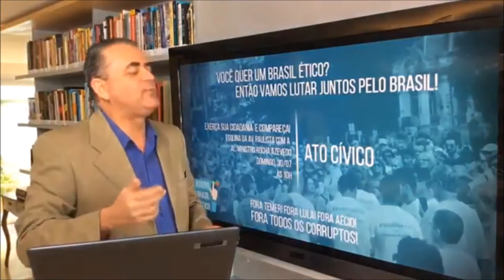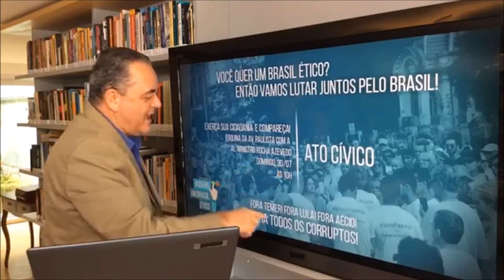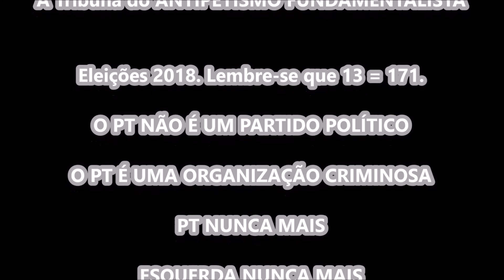LADRÃO não pode governar o Brasil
Compartilhe no seu FACEBOOK, isto ajuda DEMAIS !!!